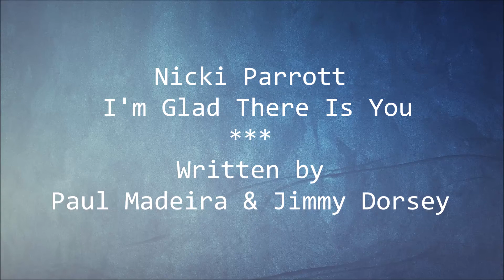Nicki Parrott - I'm Glad There Is You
Nicki Parrott  - I'm Glad There Is You  [Lyrics in description]

Original: Woody Herman and His Orchestra
Released: Angel Eyes Album December 17, 2014

Said I many times, love is illusion,
A feeling result of confusion
With knowing smile, and blasé sigh
A cynical so and so, was I.

I felt so sure, so positive,
So utterly unchangeably certain
That I never was aware of love and you
'til suddenly I realised there was love and you and I...

In this world of ordinary people...
Extraordinary people,
I'm glad there is you.

In this world of overrated pleasures
And underrated treasures,

I live to love,
I love to live with you beside me
This role, so new
I'll muddle through with you to guide me

In this world where many, many play at love
And hardly any stay in love,
I'm so glad there is you.
More than ever, I'm glad there is you.